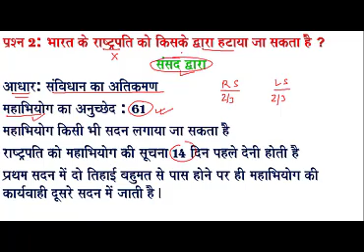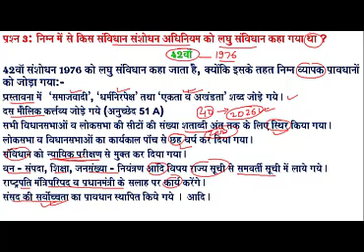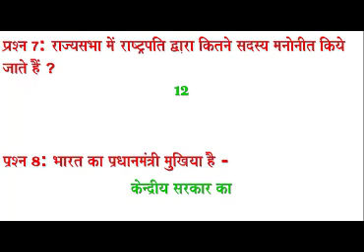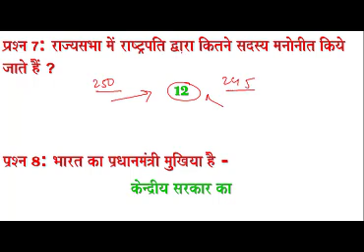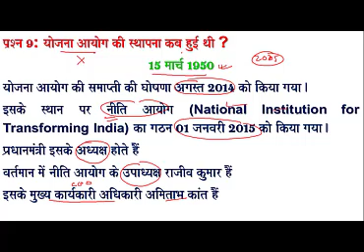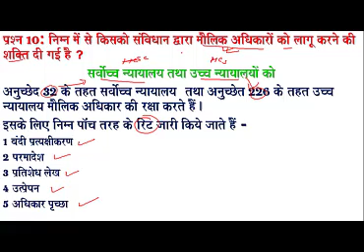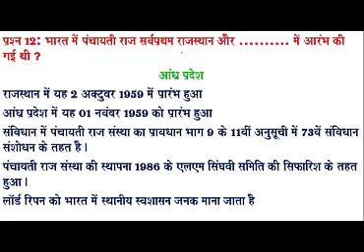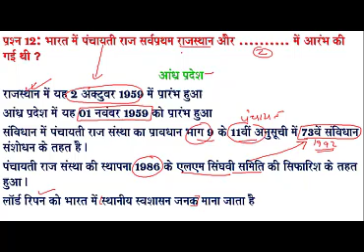BPSC: POLITY PART 6 (BPSC/ STATES PSC/ UPSC/ SSC/ BANKING/ RAILWAYS/ CDS & OTHER EXAMS)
POLITY FOR BPSC/ STATES PSC/ UPSC/ SSC/ BANKING/ RAILWAYS/ CDS/ OTA/ AFCAT/ CLAT  & OTHER EXAMS
47TH BIHAR PUBLIC SERVICE COMMISSION (BPSC) PRELIMS 2005 QUESTIONS-ANSWERS. QUESTION-ANSWER OF POLITY/CIVICS OF BPSC. IMPORTANT FOR BPSC BOTH PRELIMS AND MAINS. MAIN TOPICS:-
THE DECISION OF PANCHAYAT ELECTION IS TAKEN BY THE STATE GOVERNMENT
ARTICLE 19 OF THE CONSTITUTION OF INDIA IS RELATED WITH LIBERTY OF PRESS
42ND CONSTITUTIONAL AMENDMENT ACT WAS SAID TO BE A MINI CONSTITUTION
THE STATEWISE ALLOCATION OF SEATS IN LOK SABHA IS BASED ON THE 1971 CENSUS UPTO 2026.
THE PANCHAYATI RAJ SYSTEM WAS FIRST STARTED IN INDIA IN THE STATES OF RAJASTHAN AND ANDHRA PRADESH
12 MEMBERS ARE NOMINATED BY THE PRESIDENT OF INDIA IN THE RAJYA SABHA
BY THE PARLIAMENT THE PRESIDENT OF INDIA CAN BE IMPREACHED
EDUCATION LIES IN THE CONCURRENT LIST
BALWANT RAI MEHTA WAS THE PRESIDENT OF THE COMMITTEE ON WHOSE RECOMMENDATION WAS TO ESTABLISHED PANCHAYAT RAJ IN INDIA